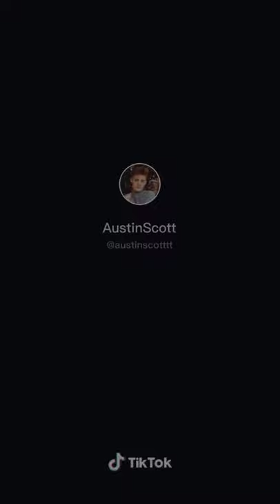LGBTQ Painting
Socks We Love
LGBTQ Facemask
LGBTQ Flag